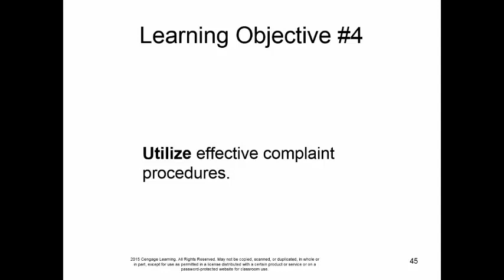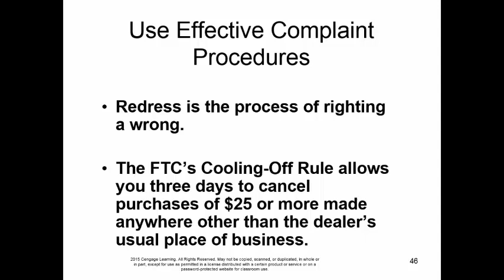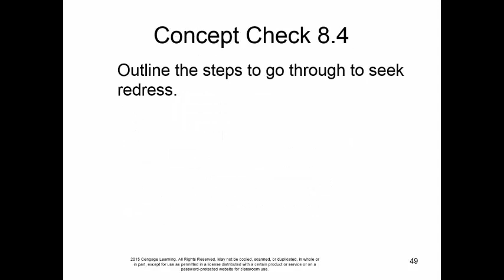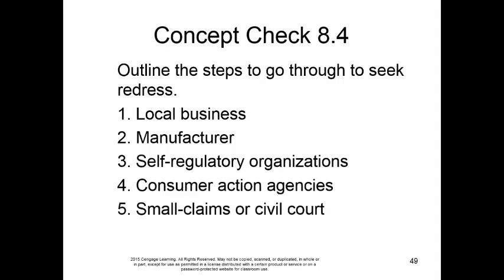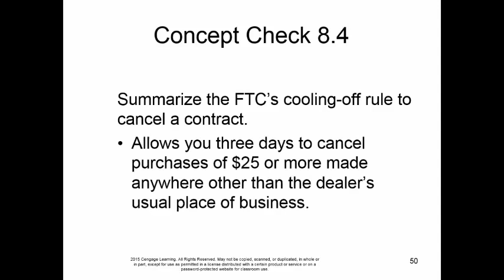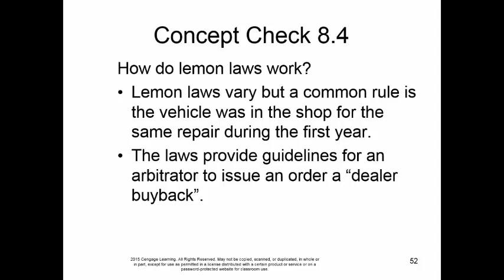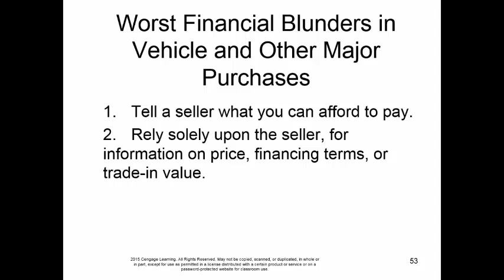Chapter 08 Learning Objective 4 and Conclusion